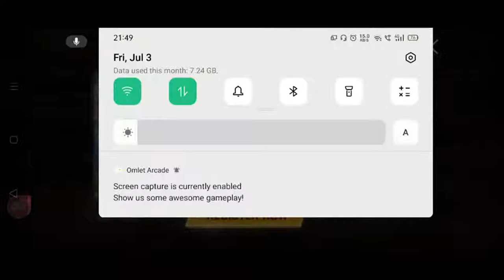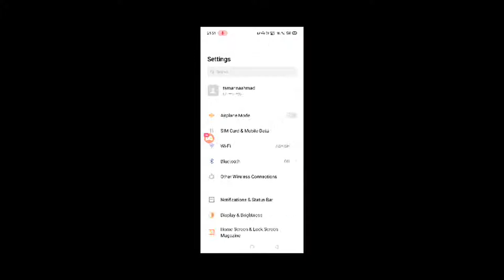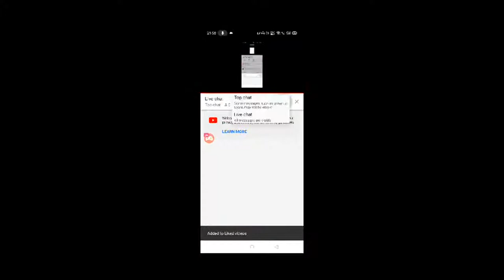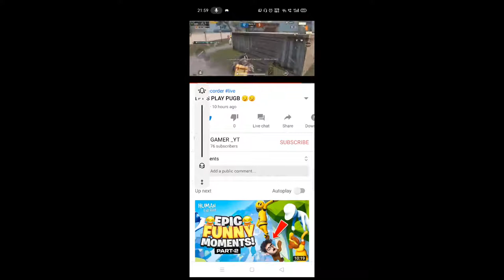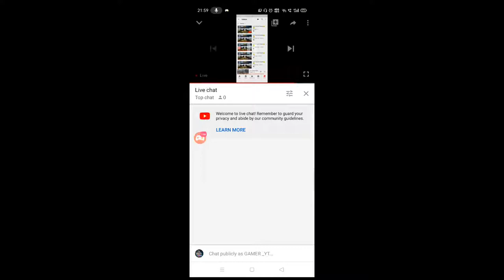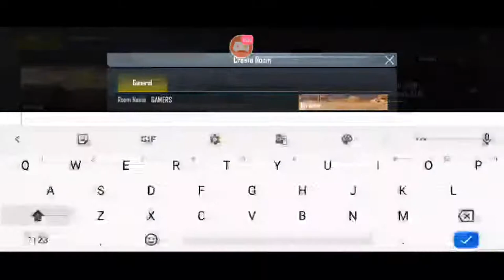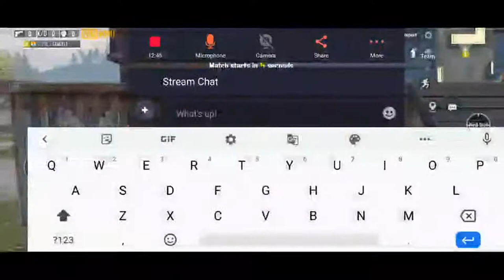LET`S PLAY PUGB 😏😏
Follow me for more:
Hey guys how are u ?

IMPORTANT INFO :-

DEVICE : OPPO RENO 2
RAM : 8 GB
PLAY STYLE : TWO THUMBS WITHOUT
                          GYRO
LAYOUT : DEFAULT LAYOUT
RECORDER : DU SCREEN RECORDER
EDITOR : DU SCREEN RECORDER